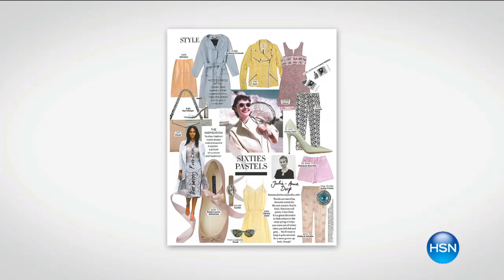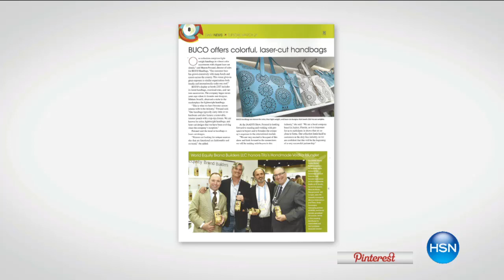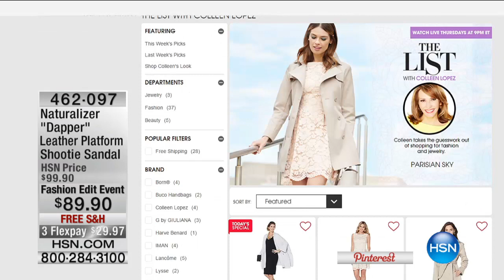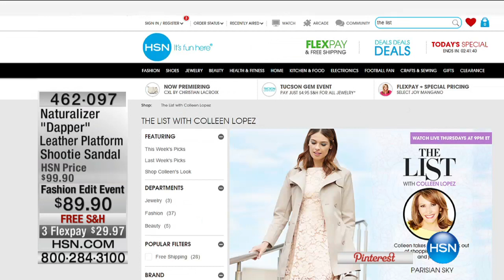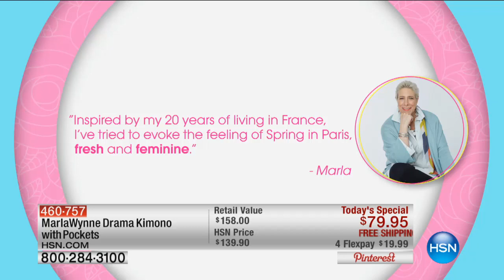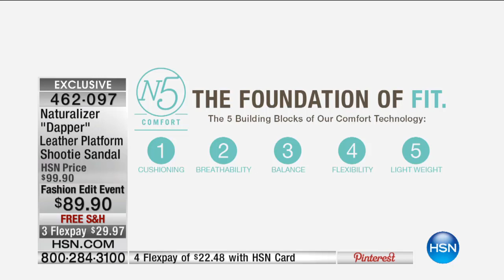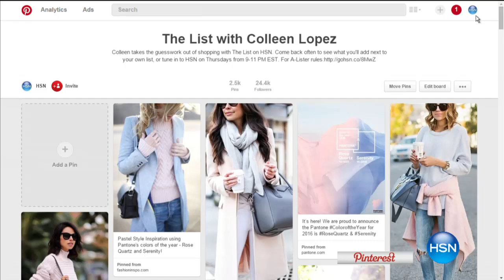HSN | The List with Colleen Lopez 02.18.2016 - 9 PM